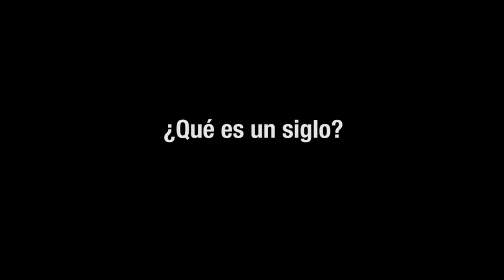EL SIGLO. Ciclo de Cine Alemán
A través de  una selección de films de Harun Farocki, Alexander Kluge, Wim Wenders y Werner Herzog, el ciclo  EL SIGLO  propone considerar al cinematógrafo como aquel invento moderno que nacido en el prólogo del siglo se ha postulado no solo cómo testigo sino como una máquina de pensamiento vivo sobre su historia. Un instrumento capaz de poner en escena la voluntad, el raciocinio y la ideología de los actores y sucesos del siglo XX.  Cuatro realizadores que manifestándose desde la ficción o el documental defienden no sólo el ejercicio de la memoria crítica sino que echan luz sobre ciertos acontecimientos irreconciliables y fundamentos  de la modernidad.
Malena Souto
Curadora

Este ciclo es realizado y producido con el apoyo del Goethe –Institute, con curaduría de Malena Souto (Museo de Arte Contemporáneo de Buenos Aires) ejecutado gracias al programa de itinerancias del departamento audiovisual del Museo de Arte Contemporáneo de Buenos Aires.